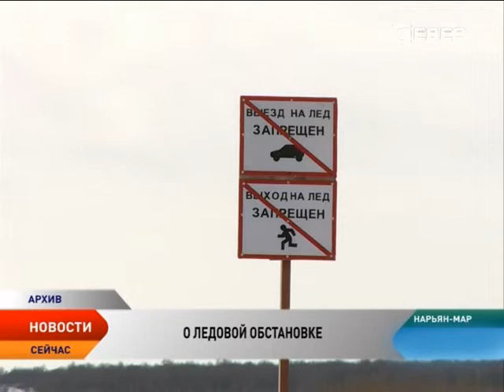Главы поселков НАО встретились с начальником отдела ГИМС Василием Кайзером